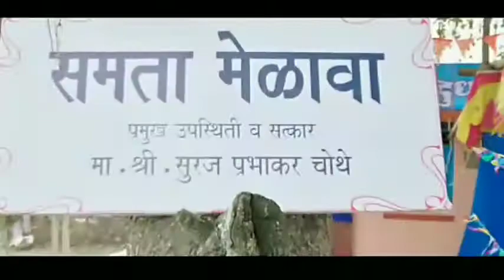पोस्टर गर्ल - भाग ७/१२ || प्राईम कॉमेडी || Poster Girl - Part 7/12 || Prime Comedy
पोस्टर गर्ल ( सिनेमा ) फुल धम्माल मनोरंजन